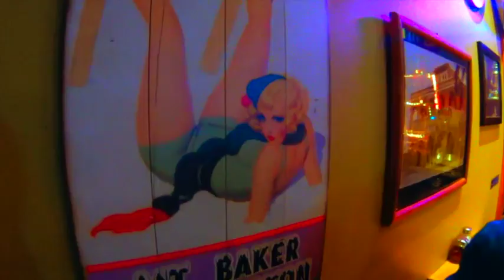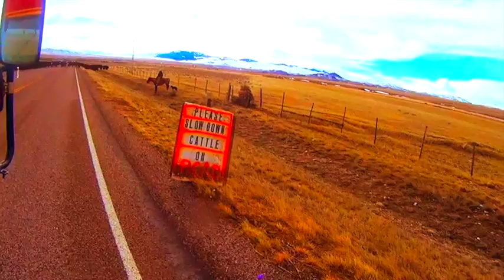POWDER HIGHWAY TO STOKE!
Follow the storms in search of the deep, roam the range of ancestral seas, surf the elevated waves of adventure upon handcrafted vessels along the POWDER HIGHWAY TO STOKE!